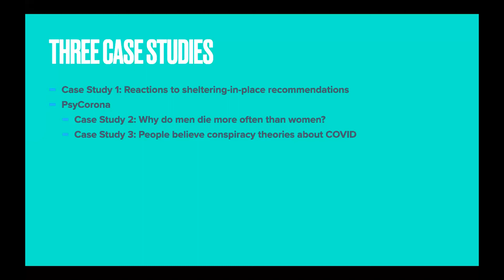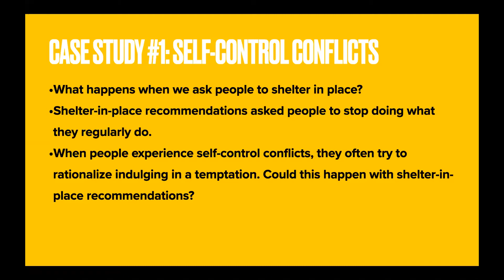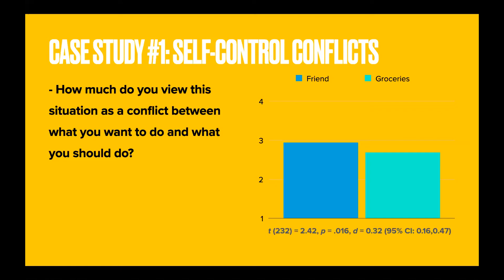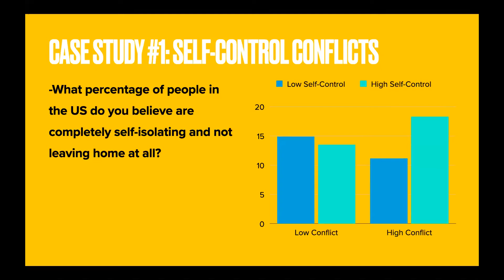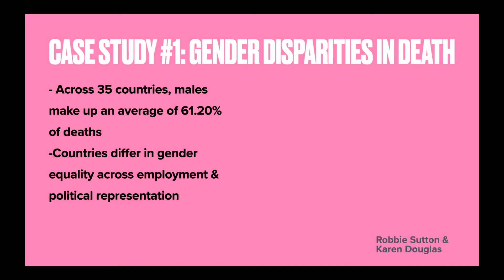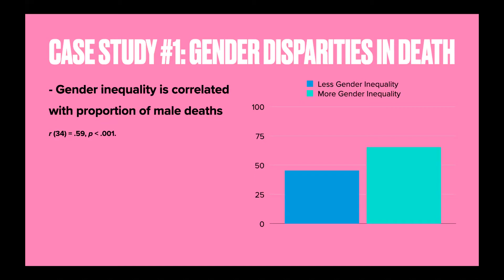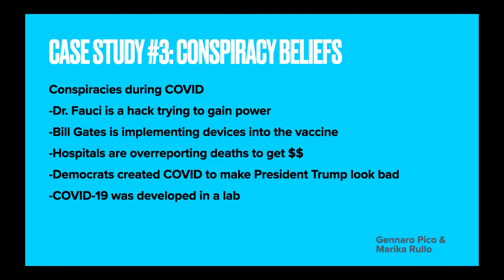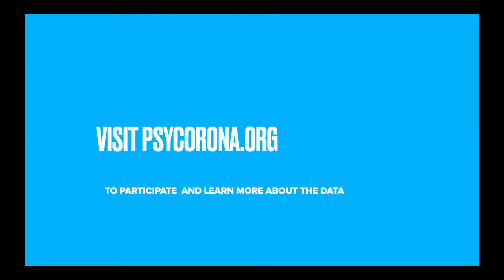Ask Me Anything | Dr. Michelle vanDellen | University of Georgia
Ask Me Anything with Dr. Michelle vanDellen, Associate Professor in the Behavioral and Brain Sciences Program at the University of Georgia.